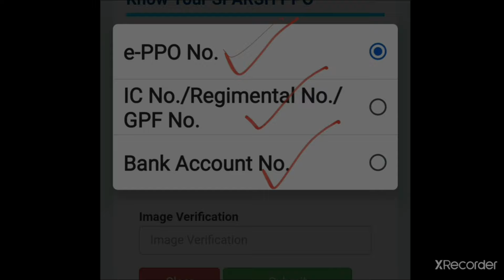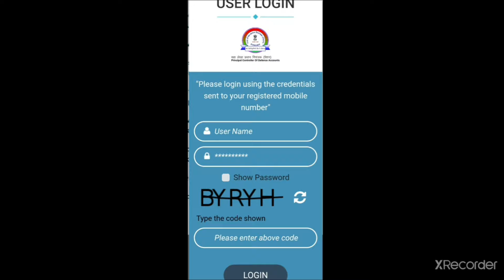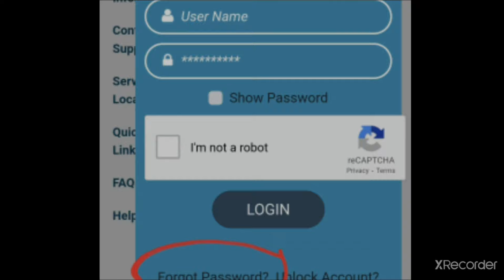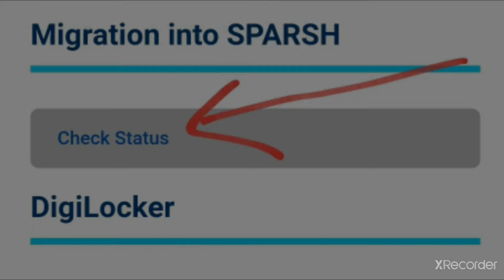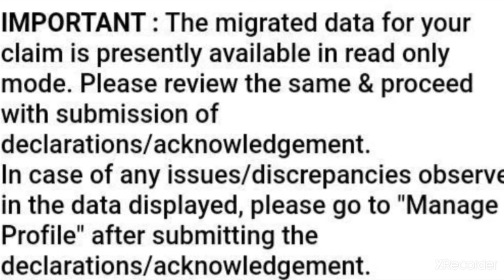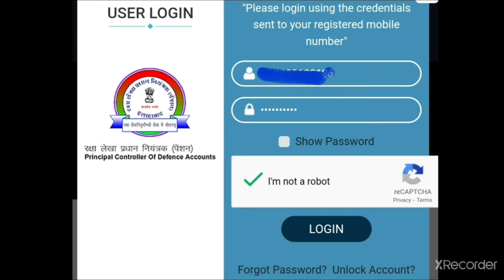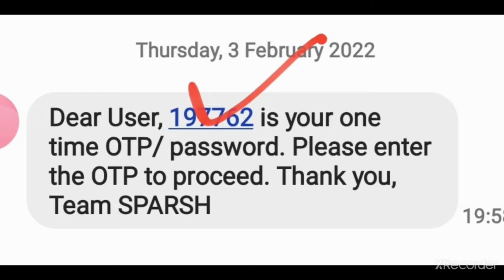SPARSH : Pension for this month not credited by bank/SPARSH | पेंशन नहीं आई | Why & What to do ?👉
🌐SAINIK SAMACHAR सैनिक समाचार 🌐
🌐A Defence News Channel for all Defence Pensioners🌐
🇮🇳Jai Hind🇮🇳
Welcome to "Sainik Samachar" Channel.
आपका "सैनिक समाचार" चैनल में स्वागत है। सैनिकों, पूर्व सैनिकों और केंद्रीय कर्मचारियों के लिए एक मात्र भरोसेमंद चैनल "Sainik Samachar सैनिक समाचार" जहां Genuine & Authentic जानकारी मिलती है ।

🌐WAY TO CONNECT WITH SAINIK SAMACHAR -

7️⃣✍️Sainik Samachar Instagram Channel (please follow)-
👉Sainik Samachar

🇮🇳PCDA (P) ALLAHABAD HELPLINE🇮🇳
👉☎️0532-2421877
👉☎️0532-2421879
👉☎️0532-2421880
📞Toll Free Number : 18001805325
cda[dash]albd[at]nic[dot]in
Fax - 📠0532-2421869, 📠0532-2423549, 📠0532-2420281, 📠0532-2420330

pension for the month of January 2022 note created by pcda aur Bank.

pension for the month of October November and December credited by bank or sparsh but for January not credited by bank or sparsh